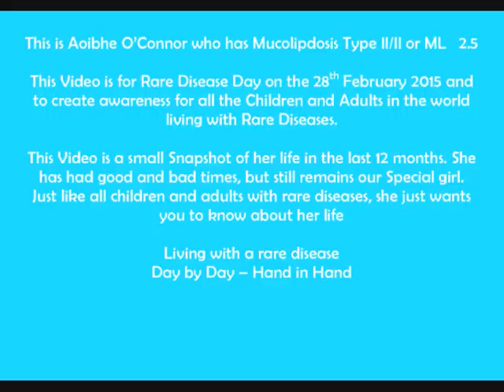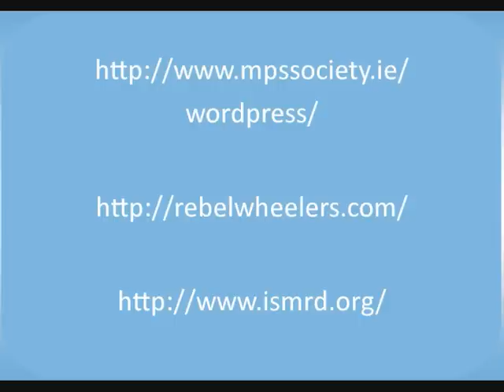Aoibhe O'Connor Rare Disease Day 2015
A snapshot of Aoibhe's life since the last Rare Disease Day in 2014. On the 28th of February 2015, it is Rare Disease Day for Children and Adults living with Rare Diseases all across the world, Aoibhe